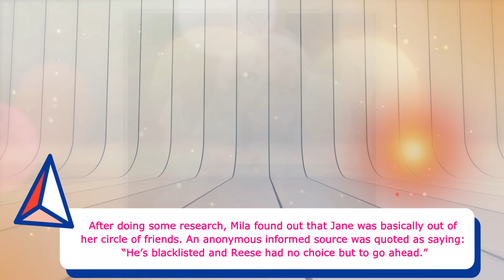Wild rumor about Ashton Kutcher and Mila Kunis